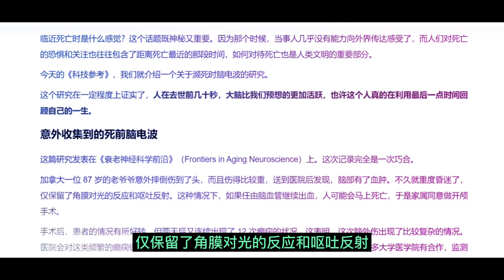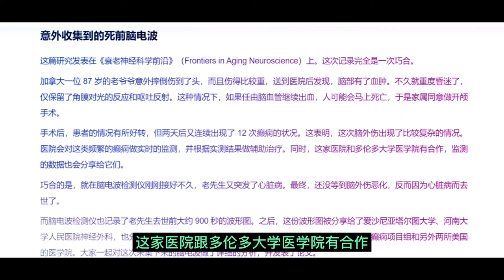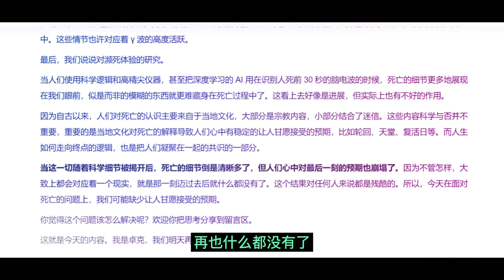为什么死前30秒脑电波异常活跃